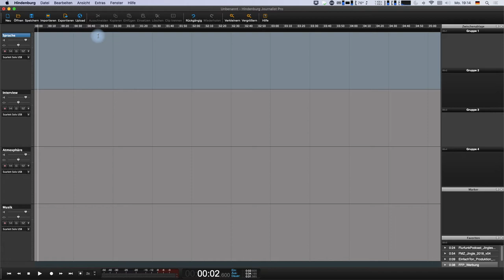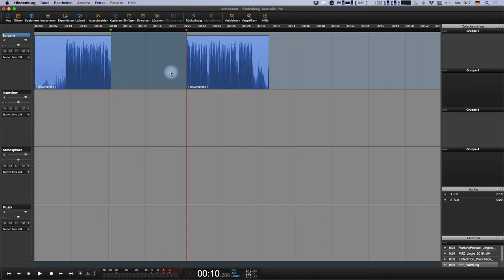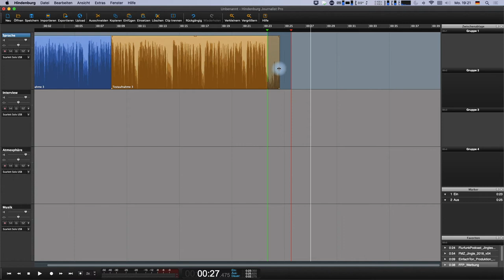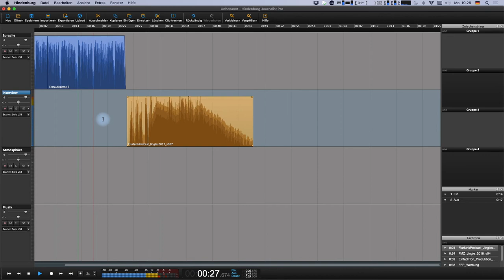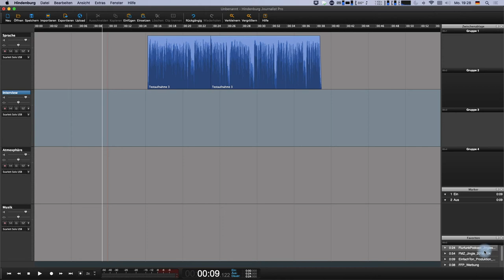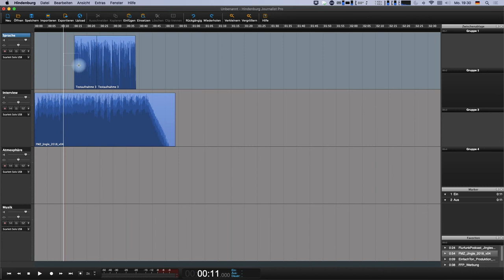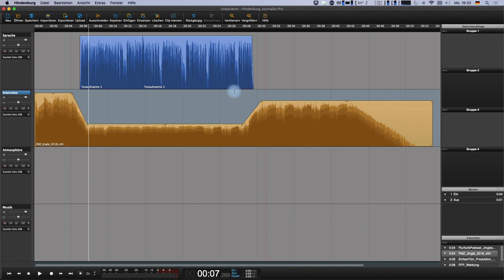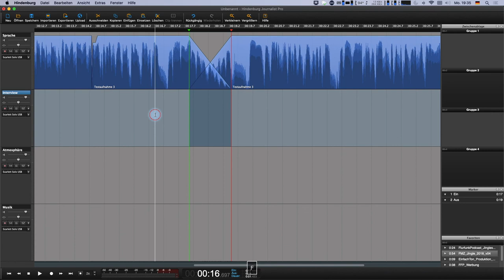Audio-Schnitt Grundlagen | Überblick | Hindenburg Basics Tutorial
Hindenburg macht einiges anders als andere Schnittprogramme. Das fängt schon beim Aussehen der sogenannten "Regionen" an und endet bei den zahlreichen unterschiedlichen Wegen, um einen einfachen Schnitt zu setzen. Doch findet man sich erst einmal zurecht, geht das Schneiden in Hindenburg nicht nur leicht und sauber von der Hand, sondern ist auch ziemlich schnell. In diesem Tutorial zeige ich Euch die grundlegendsten Schnitt- und Lautstärke-Befehle für den Audio-Schnitt in Hindenburg.

Dies ist das dritte von drei Überblicks-Tutorials zu Hindenburg.

Die Jingles, die im Video geschnitten werden stammen vom wunderbaren Bony Stoev